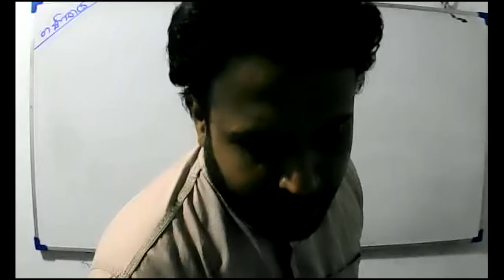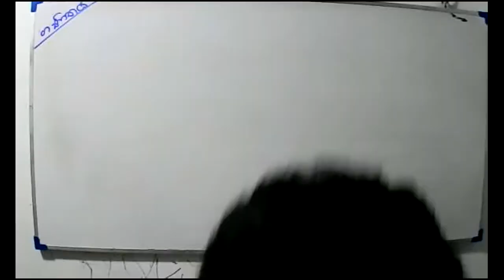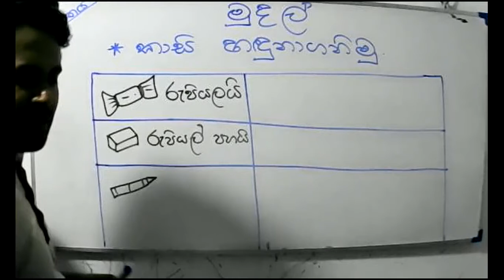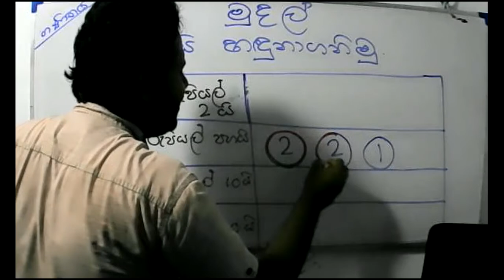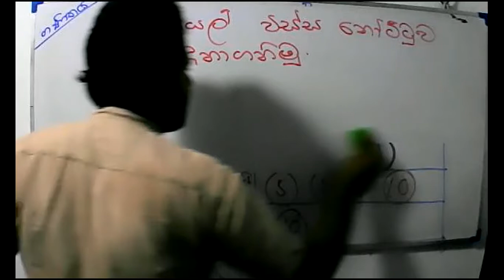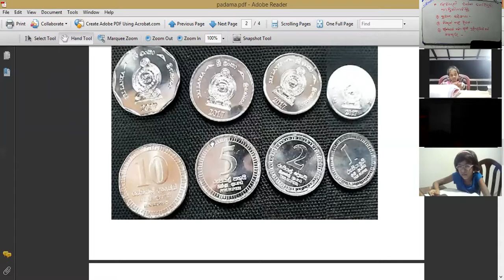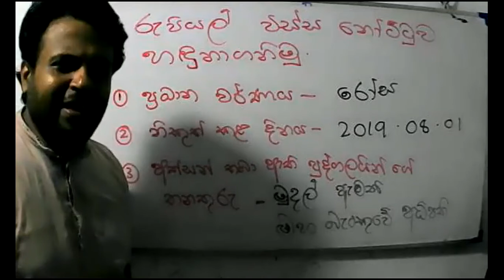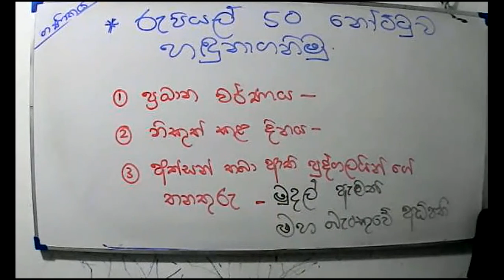2021- 05- 11- maths - Grade 3